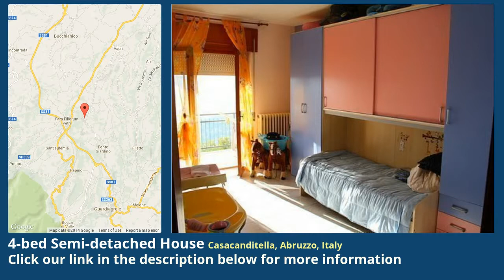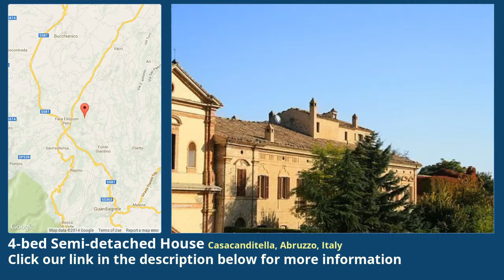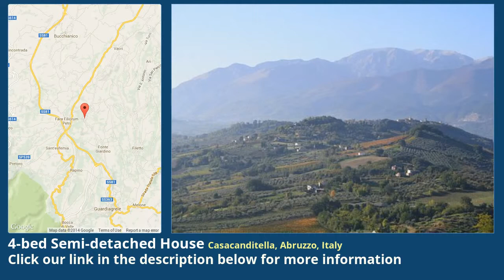4-bed Semi-detached House for Sale in Casacanditella, Abruzzo, Italy on italianlife.today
More info on Semi-detached House for Sale in Casacanditella, Abruzzo, Italy with 4-bedroom

Fantastic large property in a stunning location. ABRUZZO.

This property is 50 meters from the famous wine cantina and Semivicoli castle, it enjoys amazing views across valleys, vinyards and mountains and is situated in a stunning village close to both the sea and the mountains. The property would make a fantastic holiday home or business and comprises of ground floor kitchen, large living/dining room, bathroom and a bedroom, stairs leading to 3 large bedrooms, bathroom and storage room, the bedrooms lead out onto a balcony that enjoys breathtaking views.
Outside the property there is a ground floor terrace enjoying the incredible views.
This property is in a wonderful location and should not be missed, it is in very good condition with all utilities working.